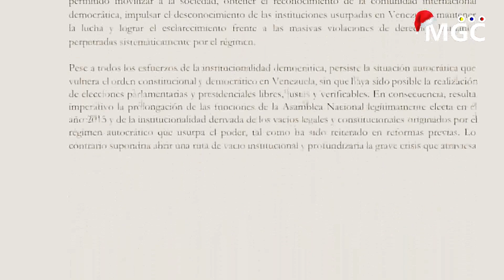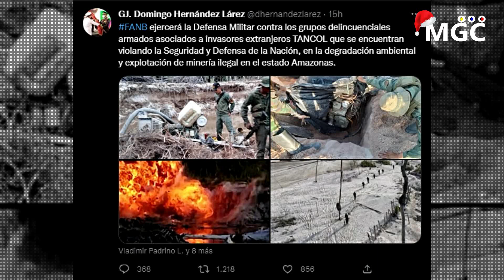🔴SUCEDIO HOY! URGENTE HACE UNAS HORAS! MIRALO ANTES QUE LO BORREN - NOTICIAS VENEZUELA HOY